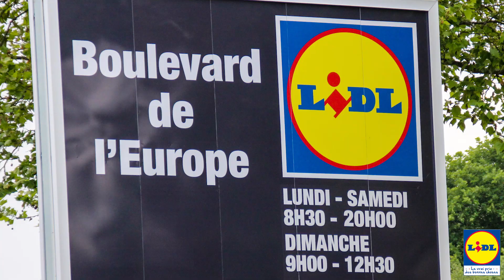TIME LAPS LIDL BREST